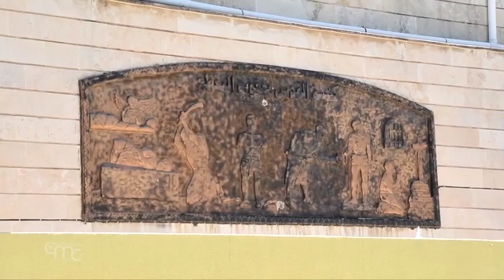المسيحيون في مدينة قرقوش ومحاربة فيروس كورونا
بعد الدمار واضطهاد من حركة داعش،تجد مدينة قرقوش المسيحية في شمال العراق اليوم نفسها، تقاتل ضد فيروس كرونا. وقد شكلت الكنيسة المحلية والسلطة المدنية لجنتين لمساعدة العائلات الأكثر احتياجا.